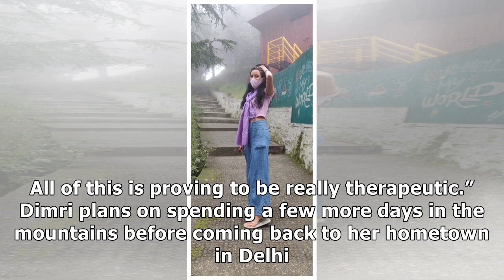5hpbDDEAR4 jIt's mountain time for nature lover Tripti Dimri!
It's mountain time for nature lover Tripti Dimri!